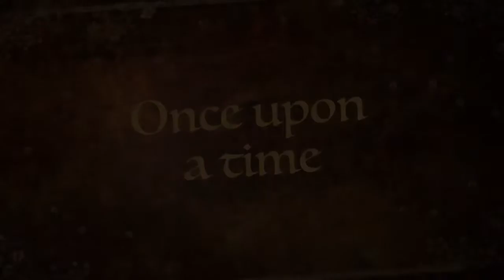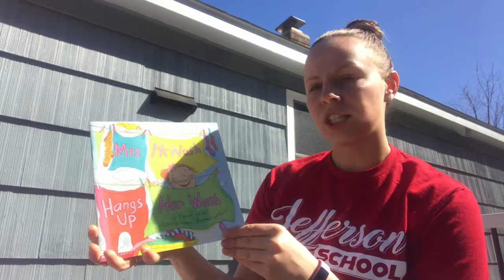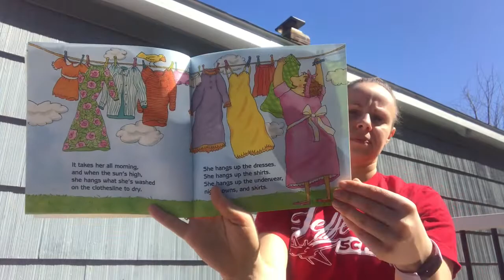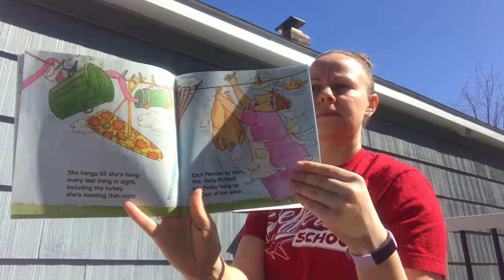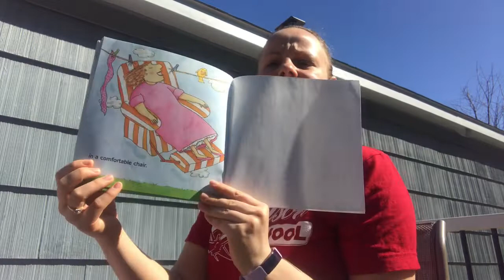Read Aloud With Miss Knowles 3/27/20